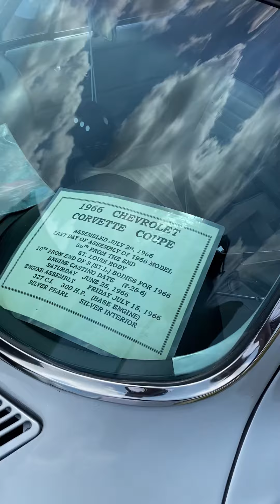Fireman Fundraiser Car Show Full Video